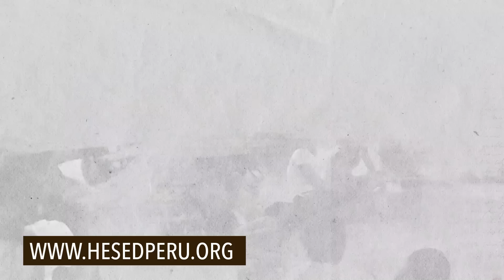Arroz de calabaza.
Un plato muy sencillo y lleno de sabor natural.
En esta ocasión, nos acompaña Mons. Fray Juan Oliver, Obispo del Vicariato de Requena en Perú y Fray Fernando Hueso, Guardián del Convento de Santo Espíritu del Monte en Gilet (Valencia).